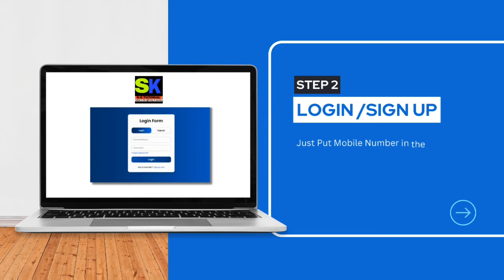"Get Hired! IOCL Recruitment 2024 Sample Papers & Strategies! | pyq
"Get Hired! IOCL Recruitment 2024 Sample Papers & Strategies!
Welcome to our comprehensive guide on the **IOCL Recruitment 2024**! In this video, we delve into the essential aspects of the recruitment process for Indian Oil Corporation Limited (IOCL and provide you with valuable insights to help you prepare effectively.

Are you looking to ace the IOCL recruitment exam? We’ve got you covered! This video features an in-depth analysis of **previous year question papers (PYQ, along with sample papers that will give you a clear understanding of the exam pattern and types of questions you can expect.

We will walk you through:
- An overview of the IOCL recruitment process for 2024
- Key dates and eligibility criteria
- Detailed discussion on the syllabus and exam structure
- Tips and strategies for effective preparation
- A review of previous year question papers to identify important topics
- Sample papers to practice and enhance your skills

Whether you are a first-time applicant or looking to improve your chances of success, this video is designed to equip you with the knowledge and tools you need. Don’t forget to download the sample papers and PYQs from the links provided in the description below!